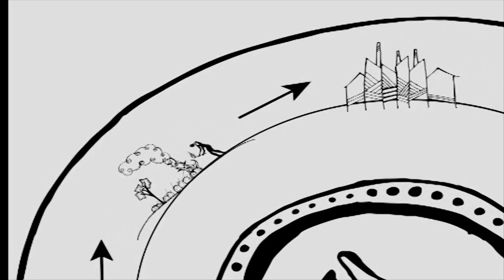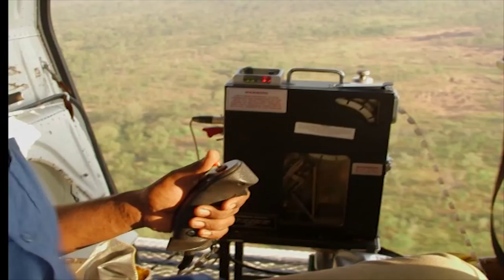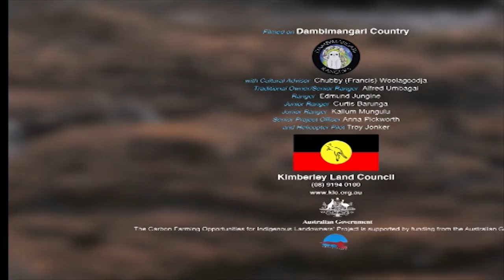Kimberley Land Council – Savanna Fire Management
This video provides an overview of how Traditional Owners in the north Kimberley are taking care of country and reducing greenhouse gas emissions through traditional fire management. Traditional Owners in the North Kimberley are applying the Carbon Farming Initiative savanna burning methodology to generate carbon credits from early dry season savanna burning. In this video, Dambimangari Traditional Owners and rangers talk about how they are undertaking savanna burning projects on country.